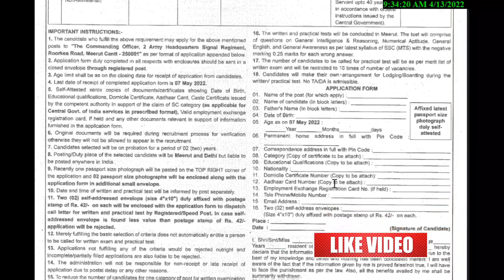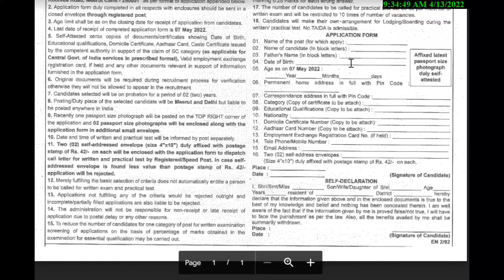പത്താം ക്ലാസ് പാസ്സ് അയവർക്ക് കുക്ക് ആവാം പട്ടാളത്തിൽ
വാട്സ്ആപ് ചെയ്യുക

recruitment 2022
jobs
job notification
keralajobs 2022
kerala government online jobs
central governmentjobs malayalam
central governmentjobs
central government jobs 2022 malayalam
centralgovernment jobs vacancies latest updates 2022

10th pass job
10thpassjob2022
10th pass job 2022
10th pass job malayalam
10thpassjobgovernment
10thpassjobvacancy2022
10th pass job online
12thpassjob2022
12th pass jobvacancy 2022
simplegovernmentjobsmalayalam
governmentjobswithoutexammalayalam
plustwopassgovernmentjobmalayalam
afterplustwocommersjobmalayalam
plustwopassjobsmalayalam
plustwoqalificationjobsmalayalam
plustwofailedjobsmalayalam
newgovtjobsmalayalam
newgovernmentjobs2022

jobvacancy2022
jobvacancy
jobvacancy2022malayalam
jobvacancymalayalam
jobvacancy2022privatejob
jobvacancyinkerala
governmentjobs2022malayalam
governmentjobs2022
governmentjobvacancy2022
governmentjobs
governmentjobsafter12th
alljobvacancy2022
alljobnotification2022